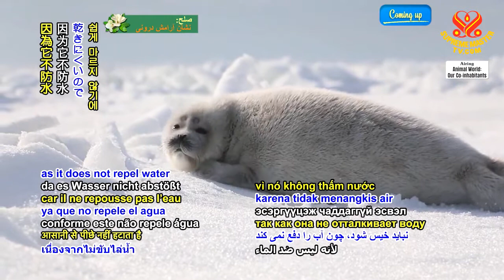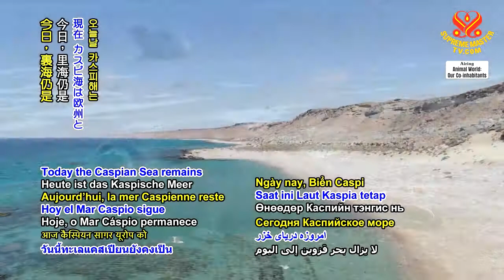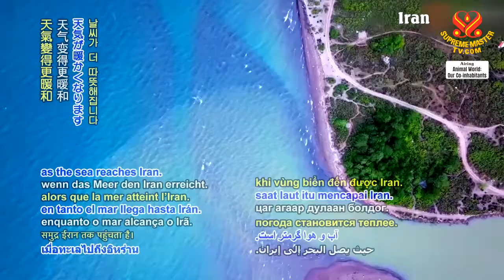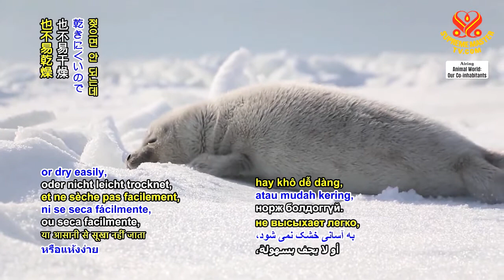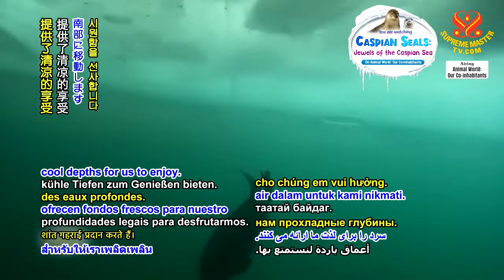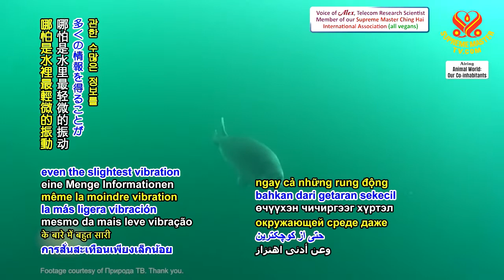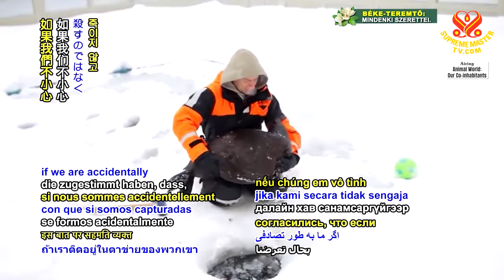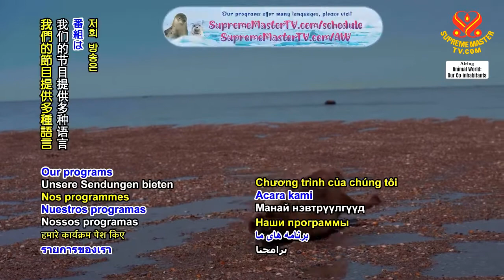Caspian Seals: Jewels of the Caspian Sea 裏海海豹：裏海的珠寶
Today the Caspian Sea remains the largest inland body of water in the world, connecting Europe to Asia. We Caspian seals like the estuaries because the mouths of the rivers provide the chilled waters that we enjoy. When late fall arrives, we head up north for the birth of our newborn pups on the ice sheets. The lanugo coat that the young seal pups have must not become wet, as it does not repel water or dry easily, and so young pups do not enter the water, and as the ice is not suitable to dig a lair, or den, the pups must stay close to their protective mothers. Our travel to the south is also significant as the Caspian Sea is 1,200 kilometers from north to south.
In the summer and winter, we like to congregate in large groups. But the rest of the time, we relax and get some alone time, or in the company of our spouses, as we Caspian seals pair for life.
Do you know we seals can hold our breath longer than most other animals? We also have a super sense that helps us in the water. It’s our whiskers! They are super sensitive and give us a lot of information about our environment from even the slightest vibration in the water.
As you can see, we are truly unique, found nowhere else in the world. In 2017, there were only 100,000 of us left, a loss of about 90% of our kind compared to the 20th century’s beginning. We are also currently on the list of endangered species, which worries me greatly. Luckily, scientists from Iran, Azerbaijan, Russia, Kazakhstan, and Turkmenistan along with specialists from the UK, Sweden, and Estonia have joined to create the “Caspian Seal project,” which works mainly with the governments of the nations surrounding the Caspian Sea and interested groups to share research findings and develop conservation policies. The Darwin Project is encouraging the humane treatment of seals. Another example is that the organization has worked with Iranian fishing associations who have agreed if we are accidentally caught in their netting, rather than killing us, the Darwin Project team members will come and return us to the sea as soon as possible.

今日，裏海仍是世界上最大的內陸水域，連接歐洲與亞洲。我們裏海海豹喜歡出海口，因為出海口提供了我們喜歡的冰水。當深秋到來時，我們前往北方，在冰原上誕下我們的幼崽。海豹幼崽的胎毛一定不能弄濕，因為它不防水，也不易乾燥，因此年輕幼崽不下水，而且因為冰層不適合挖洞或巢穴，幼崽們必須留在保護他們的海豹媽媽身旁。我們的南部之旅也很重大，因為裏海從北往南長達一千二百公里。
在夏冬季節，我們喜愛成群結隊，聚集在一起。但在其餘時間，我們放鬆下來，並獲得一些獨處時光，或和自己的伴侶在一起，因我們裏海海豹終身相伴。
您知道我們海豹比大多數其他動物能更久屏住呼吸嗎？我們還有一種超級感覺，幫助我們在水中的時候。是我們的鬍鬚！鬍鬚超級敏感，並為我們提供很多關於環境的訊息，哪怕是水裡最輕微的振動。
如您所見，我們真的很獨特，在世界上獨一無二。至二○一七年，我們只剩下十萬隻，相較於二十世紀初，我們物種減損約九十％。目前我們也在瀕危物種名單上，這讓我非常擔憂。幸運的是，來自伊朗、亞塞拜然、俄羅斯、哈薩克及土庫曼的科學家，與來自英國、瑞典和愛沙尼亞的專家，共同創建了「裏海海豹計畫」，該計畫主要與裏海周圍的國家政府和相關團體合作，分享研究成果，制定保護政策。達爾文計畫鼓勵人道對待海豹。另一個例子是，該組織與伊朗漁業協會合作，後者同意，如果我們不小心落入他們的網中，他們不會殺死我們，而達爾文計畫團隊成員會盡快來把我們放回大海。